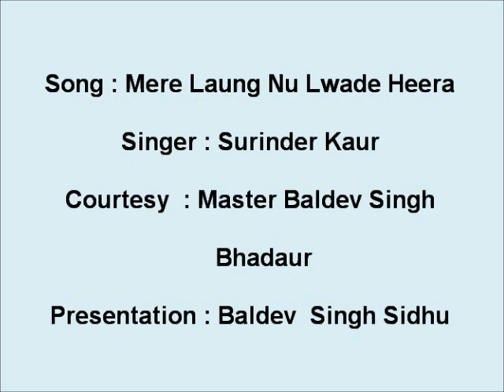Mere Laung Nu Lwade Heera {Rarest Of Surinder Kaur}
Song : Mere Laung Nu Lwade Heera (Rare Song)
Singer : Surinder Kaur
Courtesy : Master Baldev Singh Bhadaur
Presentation : Baldev Singh Sidhu